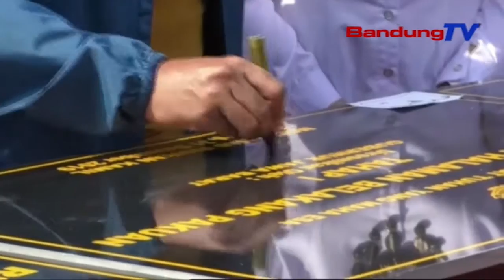Taman Hareup Rengse Direvitalisasi, Emil Murak Tumpeng Jeung Warga | TP | BANDUNGTV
TP | BANDUNGTV | DERI FIRMAN | Rengsena Revitalisasi Taman Hareup Gedong Sate Bandung, Ditandaan Ku Peresmian Turta Murak Tumpeng Jeung Warga, Anu Diluuhan Ku Gubernur Jawa Barat, Ridwan Kamil. Hanjakalna, Revitalisasi Taman Tukang Gedong Sate Bandung Kakara Salapan Puluh Dalapan Persen. Ku Kituna Warga Tacan Bisa Ngamangpaatkeun Eta Taman.